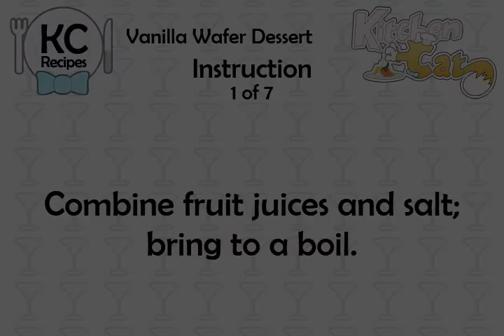Vanilla Wafer Dessert - Kitchen Cat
★ Kitchen Cat ★ Vanilla Wafer Dessert Recipe.
For this recipe you will need:
✰ ✰ ✰ ✰ ✰ INGREDIENTS ✰ ✰ ✰ ✰ ✰
1 ds : Salt
1 c : Heavy Cream; Whipped
1/2 c : Orange Juice
24 : Marshmallows; Quartered
20 : Vanilla Wafer Cookies
1 c : Unsweetened Pineapple Juice